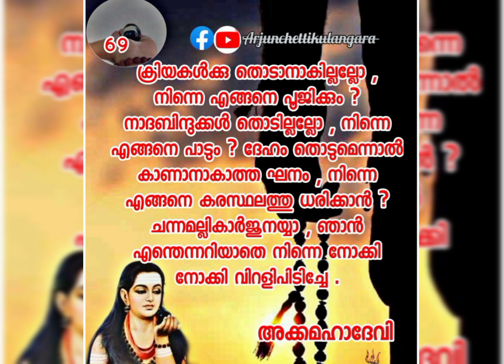അക്കമഹാദേവിയുടെ ... വചനം( 69 )....